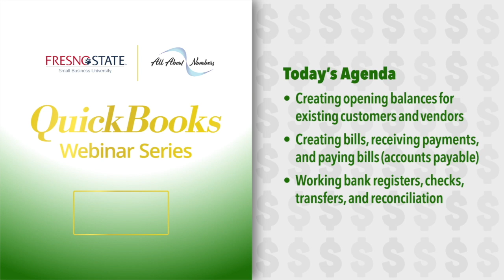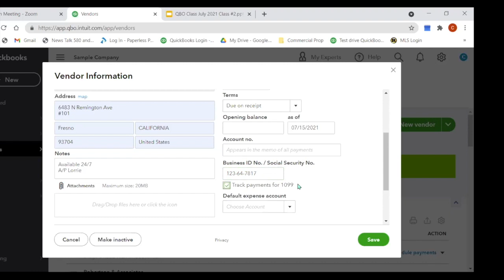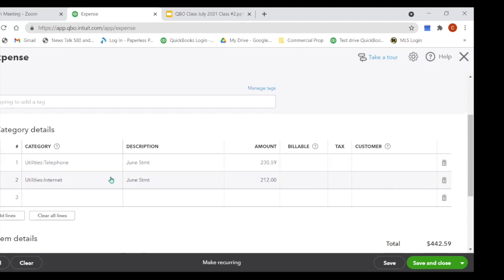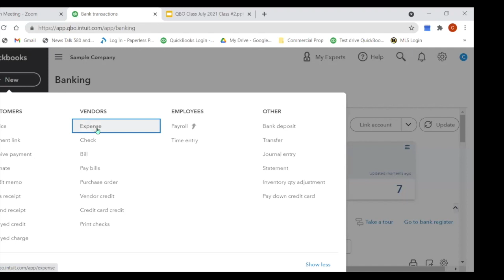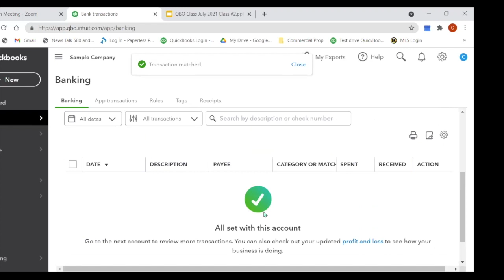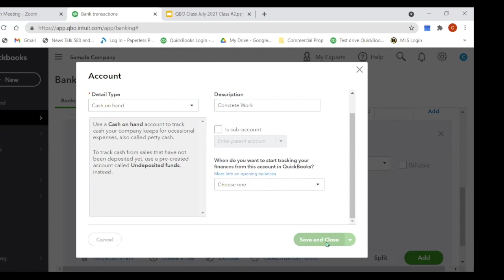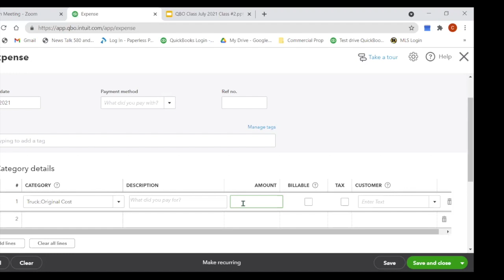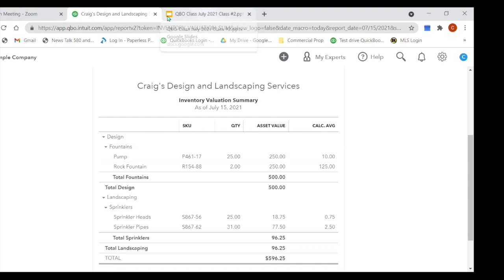QuickBooks Session #2 - How do you create opening balances for existing customers, bills, PLUS MORE!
QuickBooks is widely regarded as very powerful and
useful software for many businesses. It simplifies and
streamlines the accounting, tracking and reporting
process for businesses. Join us to learn how to use
QuickBooks and how it can help your business.

Material Covered in this session:
• Creating opening balances for existing customers and vendors
• Creating bills, receiving payments, and paying bills (accounts payable)
• Working bank registers, checks, transfers, and reconciliation

Questions about starting a business?